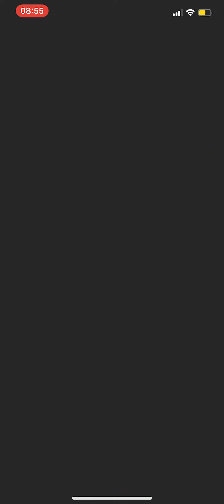Mario Kart Tour Exploration Tour Shy Guy Cup Choco Mountain R